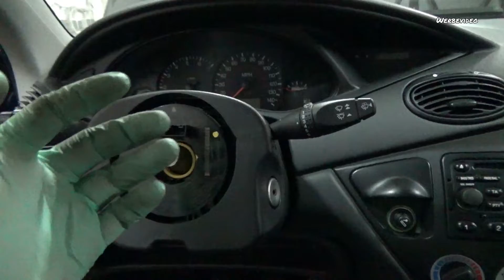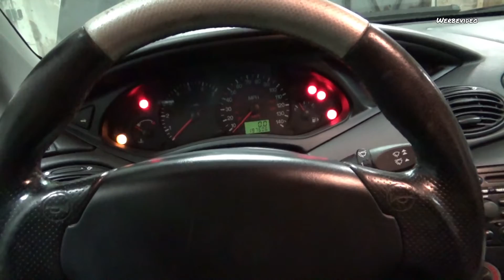Ford Focus MK1 Airbag & Lenkrad ausbauen / einbauen | Tutorial / Anleitung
Wenn Euer Lenkrad nicht mehr das schönste ist, zeige ich Euch heute, wie Ihr es ausbauen könnt.

Kritik, Lob, Anregungen:
(KEIN technischer Support jedweder Art. Weder per Kommentarfunktion, per Mail, Social Media, WhatsApp, Telefon...!)